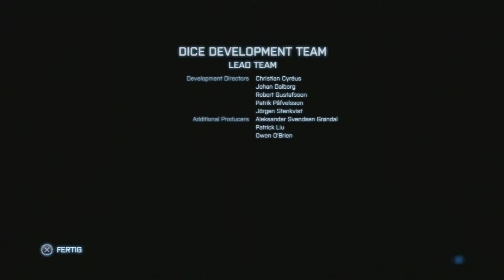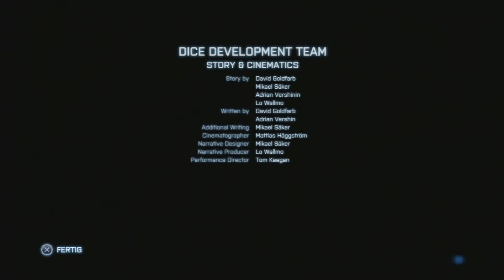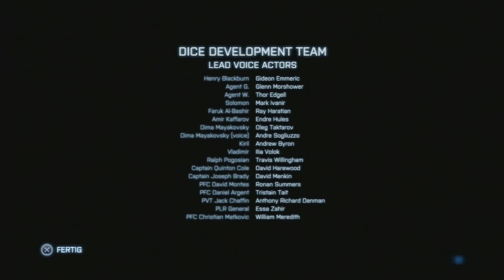Lets Play Battelfield 3 Kampagne Mode Part 18 Der Große Zerstörer (German)(Full HD)(PS3)(Ende)